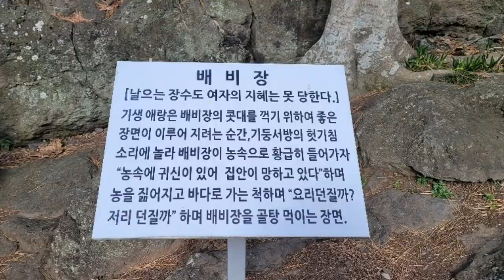Mt.Hallasan ||Tallest mountain in South Korea || 제주도 한라산